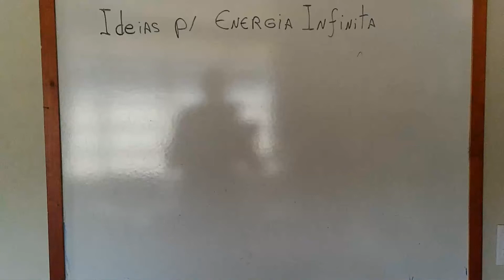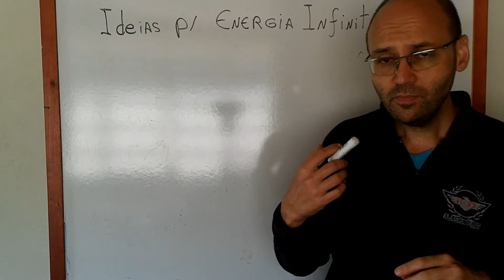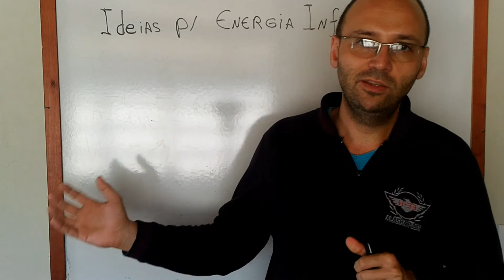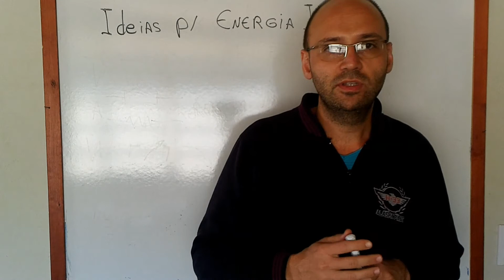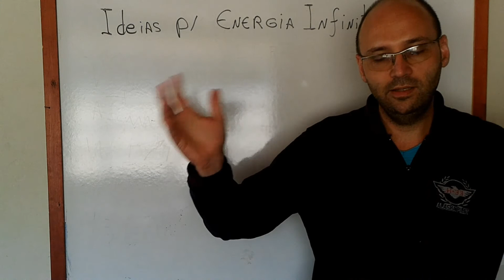Ideias energia infinita novos projetos apresentados